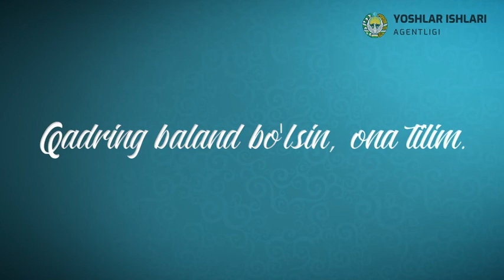Ona tili haqida she'r.